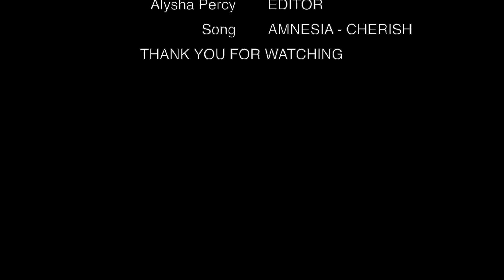AMNESIA - CHERISH | ALYSHA PERCY CHOREOGRAPHY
SOCIAL MEDIA - @alyshapercy